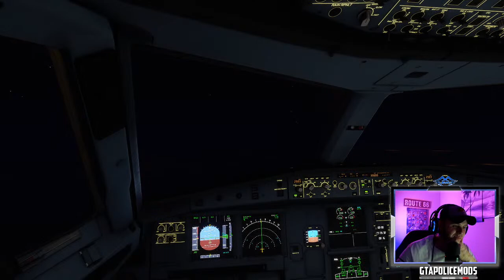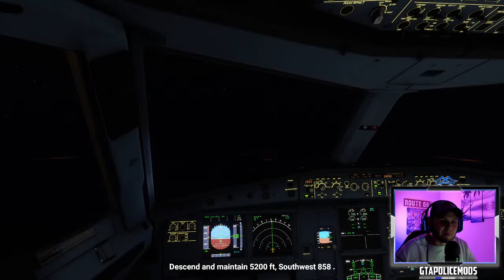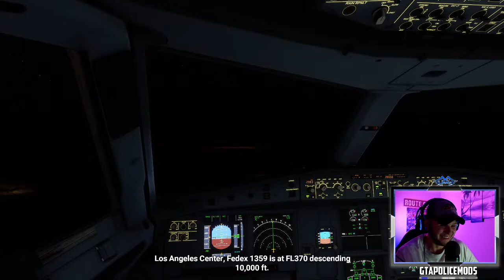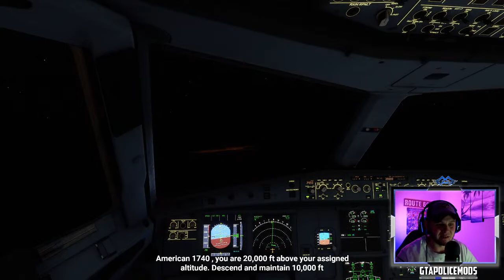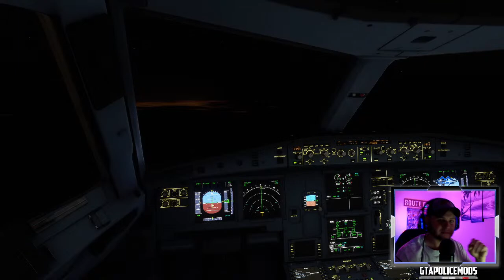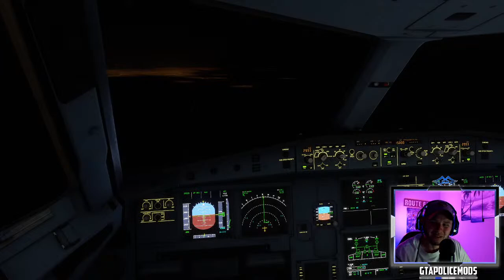Microsoft Flight Simulator & Raunchy Ramblings Podcast! Flying While Talking Sh*t.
Follow on Twitch for Livestreams!
Proud member of Avian Gaming